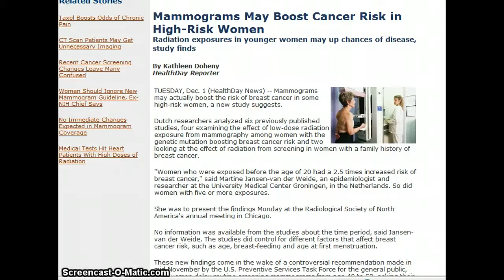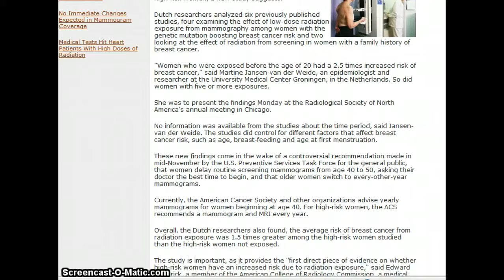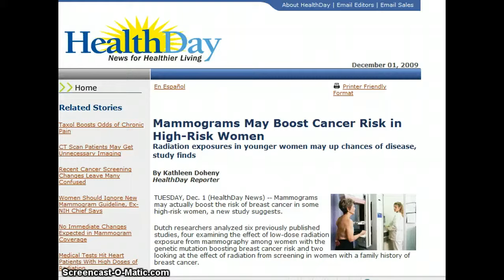Mammograms May Boost Cancer Risk in High-Risk Women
TUESDAY, Dec. 1 (HealthDay News) -- Mammograms may actually boost the risk of breast cancer in some high-risk women, a new study suggests. Dutch researchers analyzed six previously published studies, four examining the effect of low-dose radiation exposure from mammography among women with the genetic mutation boosting breast cancer risk and two looking at the effect of radiation from screening in women with a family history of breast cancer.
"Women who were exposed before the age of 20 had a 2.5 times increased risk of breast cancer," said Martine Jansen-van der Weide, an epidemiologist and researcher at the University Medical Center Groningen, in the Netherlands. So did women with five or more exposures.
She was to present the findings Monday at the Radiological Society of North America's annual meeting in Chicago. No information was available from the studies about the time period, said Jansen-van der Weide. The studies did control for different factors that affect breast cancer risk, such as age, breast-feeding and age at first menstruation.
These new findings come in the wake of a controversial recommendation made in mid-November by the U.S. Preventive Services Task Force for the general public, that women delay routine screening mammograms from age 40 to 50, asking their doctor the best time to begin, and that older women switch to every-other-year mammograms. Currently, the American Cancer Society and other organizations advise yearly mammograms for women beginning at age 40. For high-risk women, the ACS recommends a mammogram and MRI every year. Overall, the Dutch researchers also found, the average risk of breast cancer from radiation exposure was 1.5 times greater among the high-risk women studied than the high-risk women not exposed. The study is important, as it provides the ''first direct piece of evidence on whether high-risk women have an increased risk due to radiation exposure," said Edward Hendrick, a member of the American College of Radiology Commission, a medical physicist and clinical professor at the University of Colorado at Denver. In the United States, women under 30 don't routinely get mammograms, however, he said. It's known that young women are more radiation-sensitive.
Young women who are deemed high-risk can, if they choose, turn to an MRI breast exam instead, he said. MRIs use magnetic or radio waves, not radiation.
"Screening is very important," Jansen-van der Weide said. "However, for young, high-risk women, a careful approach is advised when considering mammography for screening."
To learn more about guidelines for early detection of cancer, visit the American Cancer Society.

SOURCES: Martine C. Jansen-van der Weide, Ph.D., epidemiologist, University Medical Center Groningen, Netherlands; Edward Hendrick, Ph.D., member, American College of Radiology Breast Imaging Commission, and clinical professor, University of Colorado at Denver; Nov. 30, 2009, presentation, Radiological Society of North America annual meeting, Chicago
Last Updated: Dec. 01, 2009

mammograms cancer eugenics depopulation control ron paul alex jones endgame obama aspartame flouride sterilization abortion birth planned parenthood diabetes kill death Nazi hitler holocaust FEMA concentration detention camps chemtrails infowars illuminati New World Order NWO Conspiracy theory Ron Paul US China zachary baker revolution libertarian 2012 911 video American union world global government UK England